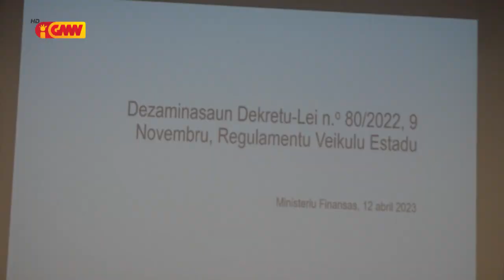Funsionário no Kargu Xefia sira uza patrimóniu Estadu la tuir regras sei hetan sansaun